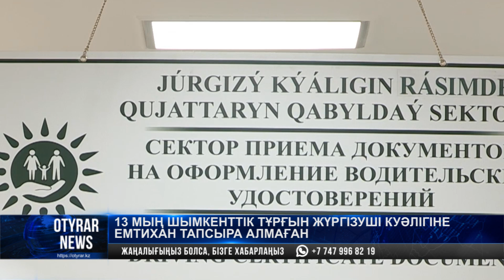13 мың Шымкенттік тұрғын жүргізуші куәлігіне емтихан тапсыра алмаған